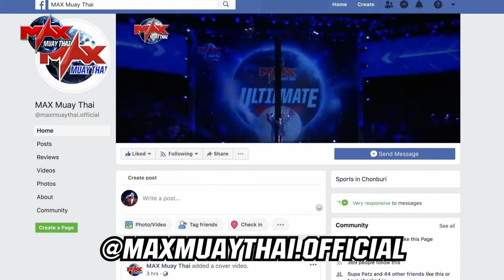Max Fight 2019: Jose Tapia (USA) vs Konchiangkham Sitdenchonlek (Thaland)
Full fight: Jose Tapia (USA) vs Konchiangkham Sitdenchonlek (Thaland)

🔵 ATTRIBUTION 🔵